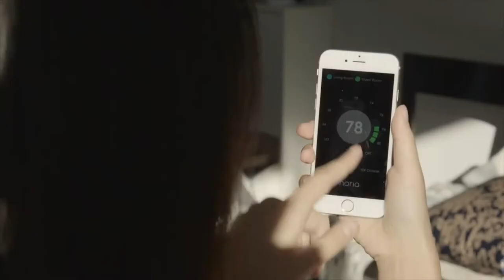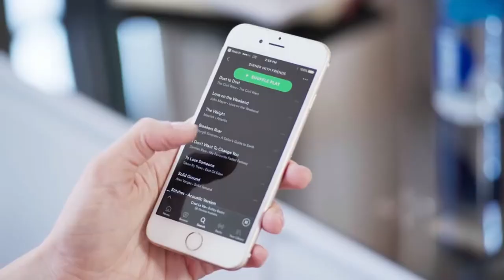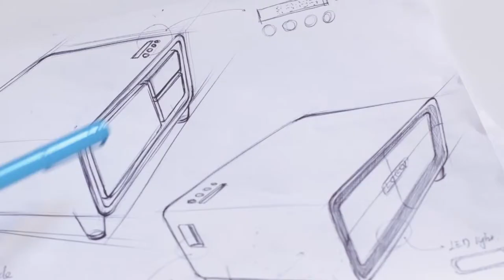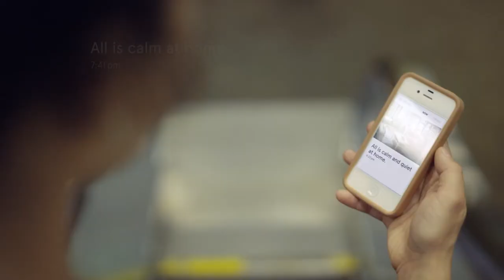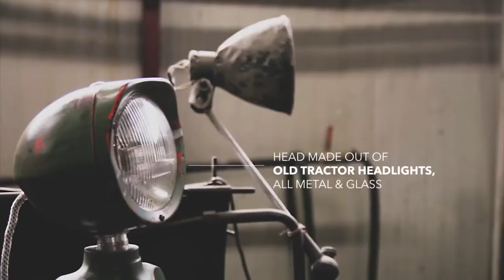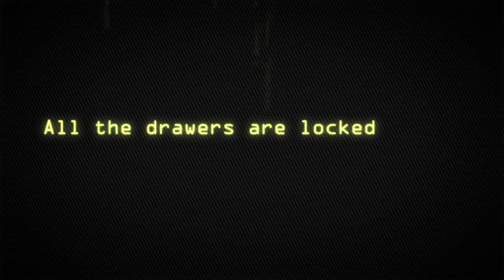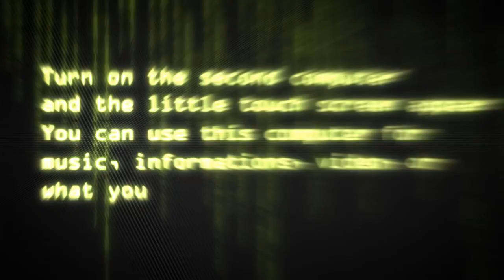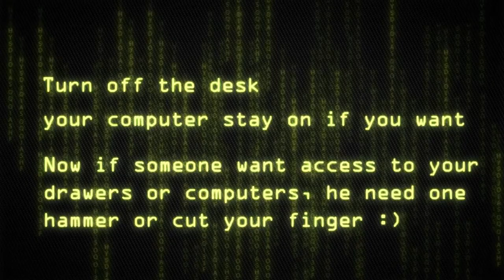TOP5 AMAZING USEFUL DEVICES FOR YOUR HOME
5. Desk all in one